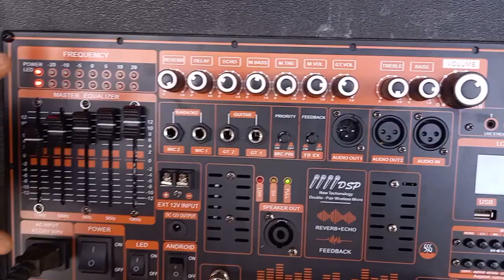combo mạch loa kéo 5 tấc đơn Livestream DSP Reverb Echo chuyên nghiệp chống hú độc lập Equalizer